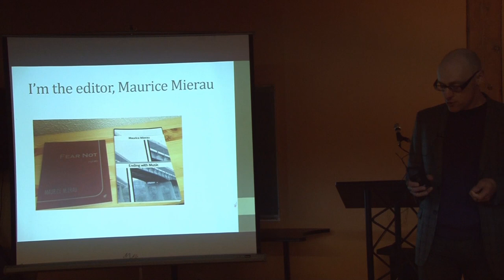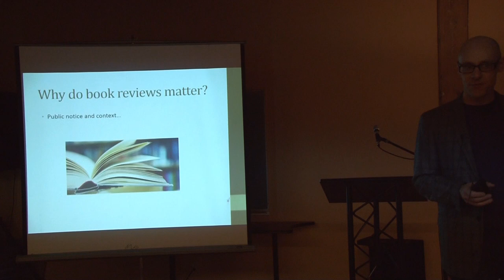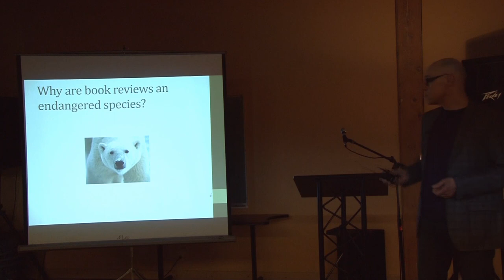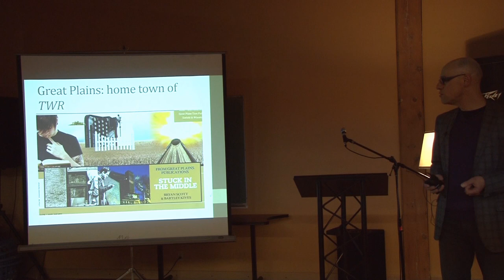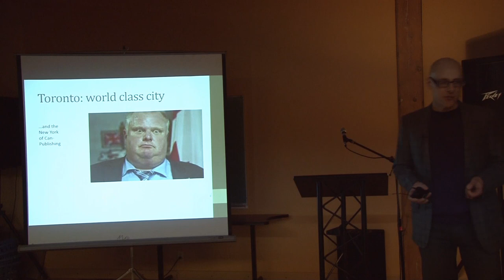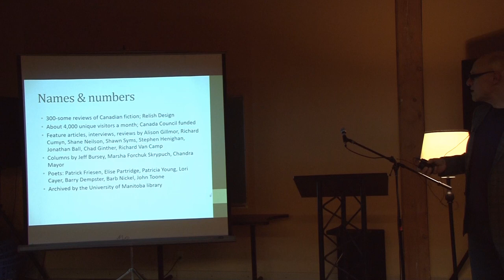The Winnipeg Review: Maurice Mierau at Ignite Winnipeg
The Arts and Cultural Industries Association/245 McDermot is proud to be the host of Ignite Winnipeg. Ignite is a geek event in over 100 cities that gives people the opportunity to share their personal and professional passions.

Presenters have five minutes to share their stories in 20 slides that auto-advance every 15 seconds.

This was our first Ignite Winnipeg event on Feb. 13, 2014.

Check creativemanitoba.ca for information about upcoming Ignite events and to find out how you can share your story.